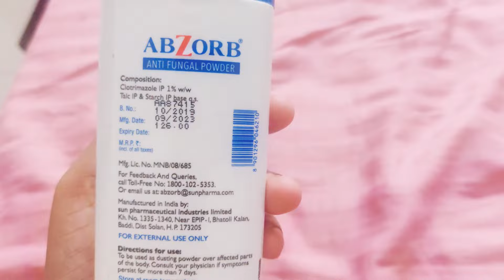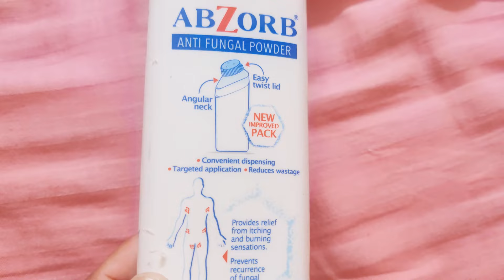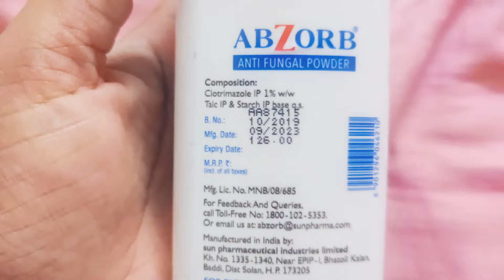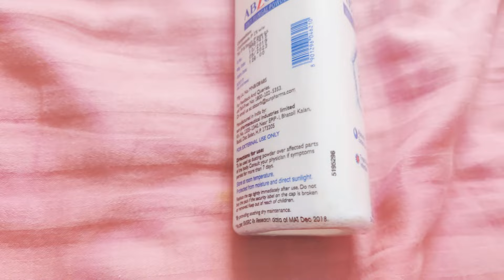ABZORB Anti Fungal Powder Use for Rash,Allergy,Use Review in Hindi